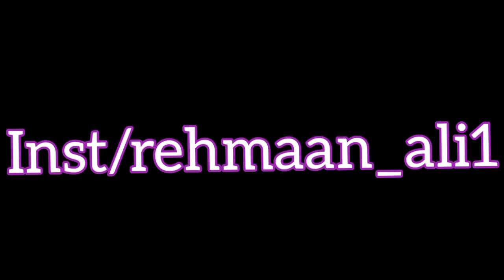Meet my friends|Dosto ke saath party 🔥🔥|R.M vlog 2.0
Video link 🖇️